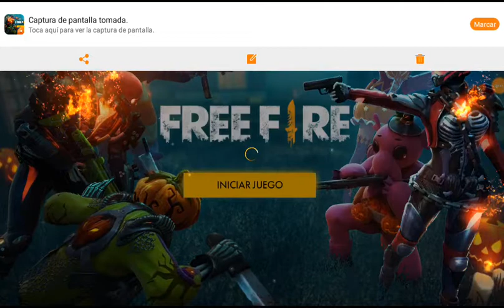🎃Actualización De Hallowen 🎃 - FREE FIRE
Hola chicos y chicas en el video de hoy les traigo un video de la primera actualización de hallowen de free fire.